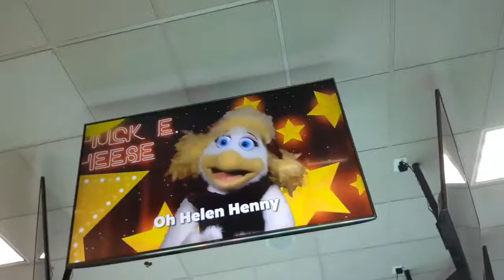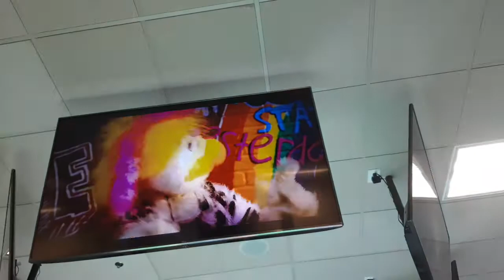Chuck e cheese show 1 2020 fun songs ooh helen henny version 4